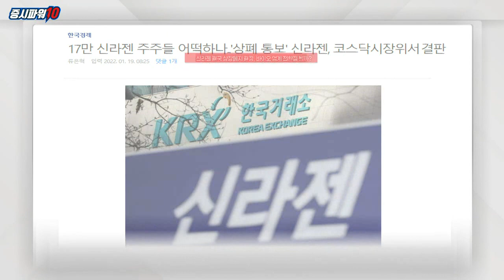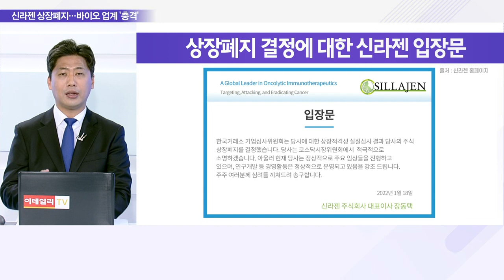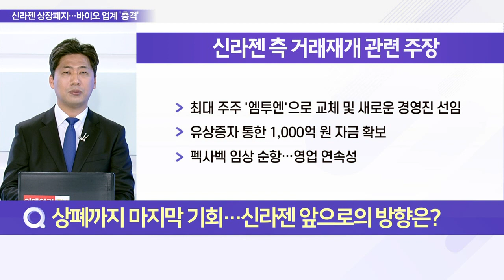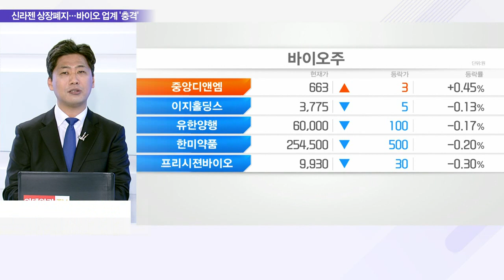신라젠 결국 상장폐지 결정, 바이오업계 전환점 될까?_이슈 파워 (20220119)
Q. 신라젠 결국 상장폐지… 거래소 결정 배경은?
- 거래소, 신라젠 상장폐지 결정… 바이오업계 충격
- 거래소, 기심위에서 영업부문 개선 계획 이행 미흡 결론
- "거래소 개선 계획 충실히 이행했다" 주장
- 이의신청 제기 및 코스닥위원회 적극 소명 계획
- 17만 개인투자자 '피눈물'… "거래소 형사고발" 강력 반발
- 기심위, 개선 노력 불구 영업개선 미흡 이유 삼아

Q. 상폐까지 마지막 기회… 신라젠 앞으로의 방향은?
- 기업 개선 계획 제출 후 최종 심의 및 상폐 결정
- 항암 바이러스 플랫폼 제시… 상폐 시 사업 지장
- 제약‧바이오 업계, 대주주 윤리‧투명경영 전환점 될 것